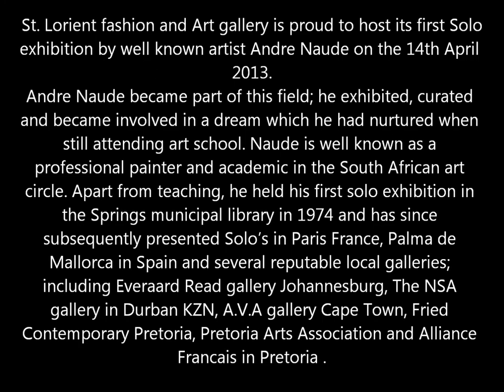ANDRE NAUDE-CIRCUMSPECT II